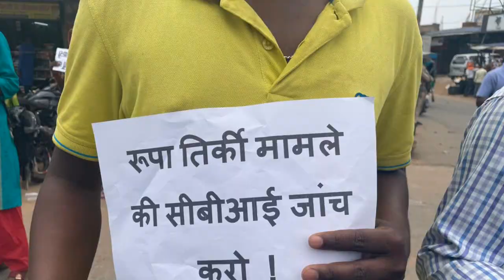Jharkhand News | इन पांच सवालों के जवाब कौन देगा.? | कब मिलेगा इंसाफ | Chief Minister Hemant Soren